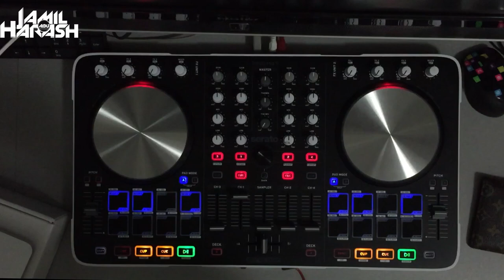Israel Dj's Official Competition (Mixed By Jamil Abu Harash)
1.Spankers - Sex On The Beach (Studio Acapella)
2.DV & LM, Martin Garrix - Tremor (Original Mix)
3.Hardwell & Makj - Countdown (Jamil's extended)
4.50 cent - Candy shop (Studio Acapella)
5.MAKJ - Springen Vs TJR - What's Up Suckaz (ID Mashup)
6.I'm Miami Beach (Jamil's Female Edit)
7.Dash Berlin & Carita La Nina - Dragonfly (Original Mix)
8.Nicki Minaj - Only ft. Drake, Lil Wayne, Chris Brown
9.Carnage & Borgore - Incredible (Original Mix)
10.SpongeBob (ID Bootleg)
11.Botnek & 3LAU - Vikings (Original Mix)
12.Botnek & 3LAU - Vikings (Aero Chord Remix)